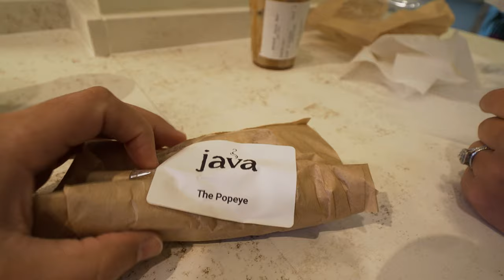Surprising Secrets in Disney's Animal Kingdom | Jimmy's Got A Heavy Hand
Well here we are again, finding our way through a day at Disney's Animal Kingdom. Just when you think you know which park is your favorite, a day like this comes along and reminds you that it's not limited to just one. Today we explore the many nooks and crannies Animal Kingdom has to offer, without even riding one single ride. Let's go look at some beautiful animals, have exotic foods and generally enjoy a wild time!